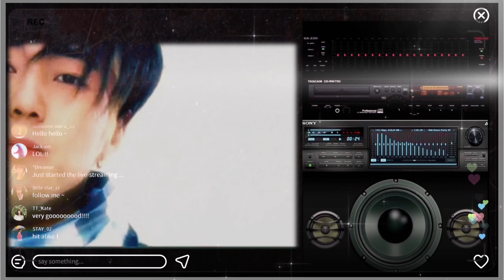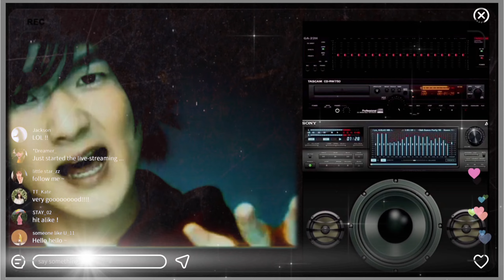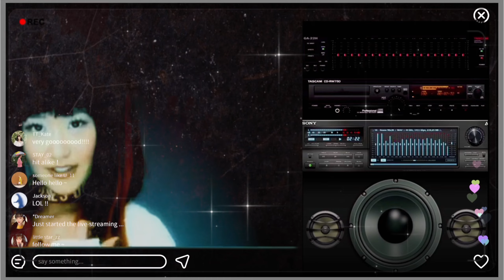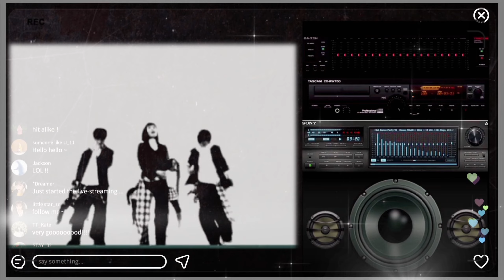.. 리라 ☆ 웨스트 (WEST)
살며시 다가와 조금씩 다가와
가슴이 떨려와
한번 더 섹시한 니 눈빛 보면서
솔직히 사랑은 확실히 느껴져
나밖엔 없다고
널 가질 사람은 나라는 걸
아직도 못 믿니
하나의 내 사랑 모두
나만 바라바줘
가슴 속 내 안에 하나뿐인 너
떠나리라
내 맘이 네게로 떠나리라
미칠 듯 사랑을 가지리라
기어코 니 맘을 가져가 해내리라
빠져든다
조금씩 너에게 빠져든다
한번 더 내 맘을 바라봐 들여봐
가져봐 나를 주리라

왜 나를 못 믿니
니 맘을 열어줘 기다릴 수 없어
내 사랑 당신이 오면 다 끝인 걸
솔직히 니 미소 내 맘을 적셔줘
눈길이 마주쳐
너도 날 원하고 있었잖아
시간이 다 되가
내 맘이 급해져만 가
너를 갖고 싶은
간절한 내 눈을 피하지는마
떠나리라

해내리라
기어코 너의 맘 해내리라
죽어도 너의 맘 가두리라
간절한 내 속에 너의 맘 가두리라
끝내리라
애절한 내 사랑 끝내리라
한 번의 찬스에 모든 걸 다 걸어
니 맘을 다 가지리라
사랑하리 너만을 사랑하리
너만을 사랑하리라